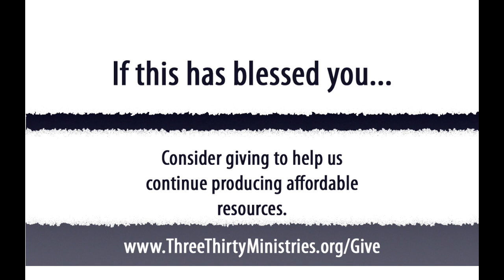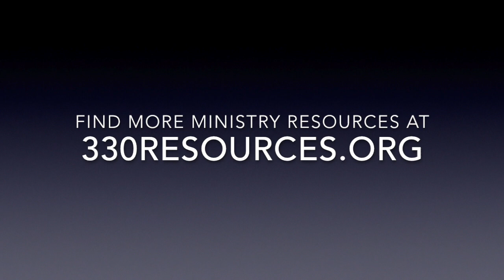Children's Ministry Audio Training--Session #13: Leading a Children’s Worship Service, part 2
This 2-part audio session you gives you valuable information about how to lead an effective children’s worship time.

This video is a part of the Children's Ministry Training videos produced by ThreeThirtyMinistries for the purpose of helping your children's ministry volunteers become experts at reaching and teaching children with the Gospel of Jesus Christ.

Discover more about this ministry, other Christian resources that you can use with the kids in your children's ministry, Bible lessons, creative ideas and more

To like a video, use the LIKE button under the video. We also welcome comments and questions about your children's ministry.

And be sure to SUBSCRIBE to our channel to get more children's ministry videos and creative ideas for how you can both learn Bible truths and share them with your church, family, Sunday school or other Christian group.